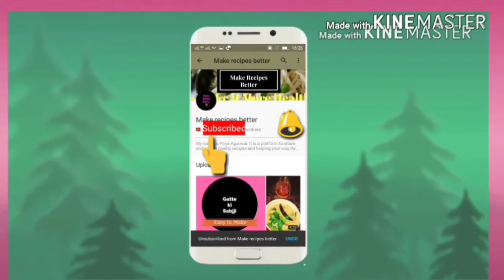चाटपटी भिंडी | Kurkuri bhindi - Quick bhindi - Easy to make Recipe - Bhindi recipe in hindi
Recipe for Beginners - Bhindi (Ladyfinger/Okra) cut into long pieces and cooked with dry spices. This simple dish tastes great with hot chapatis or rice.